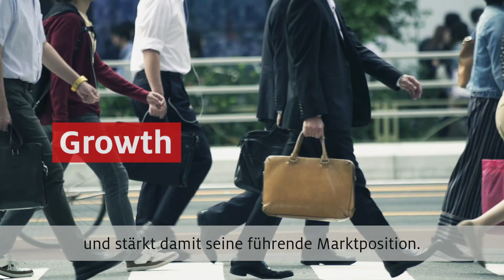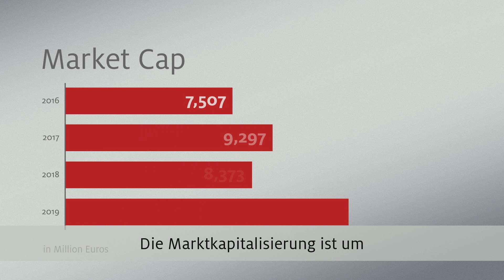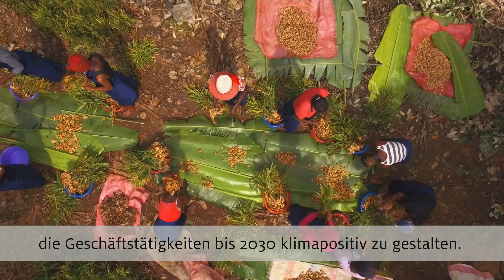Symrise Global News - Starke Wurzeln, neue Wege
CEO-Film 2020 - Heute berichten wir direkt aus der Symrise-Zentrale in Holzminden und geben einen kleinen Rückblick auf die Höhepunkte in 2019. Symrise wächst erneut schneller als der Markt. Mit der 900 Millionen US Dollar Akquisition stärkt das Unternehmen weiter seine führende Marktposition. Symrise forciert das Thema Nachhaltigkeit, mit dem klaren Ziel, 2030 klimapositiv zu sein.